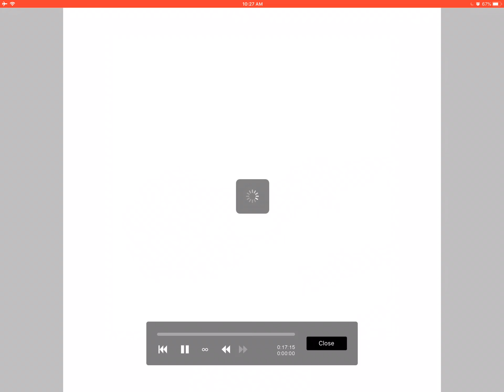Dunkleosteus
Again one of my favorite prehistoric creatures
Dunkleosteus, all of the work in this video is my original content